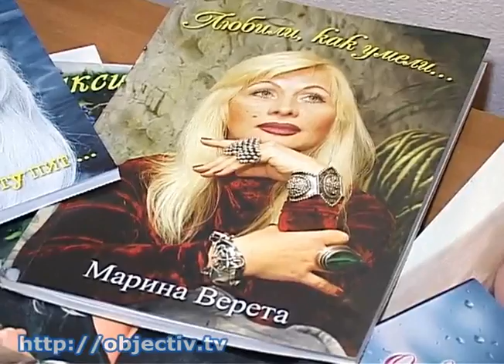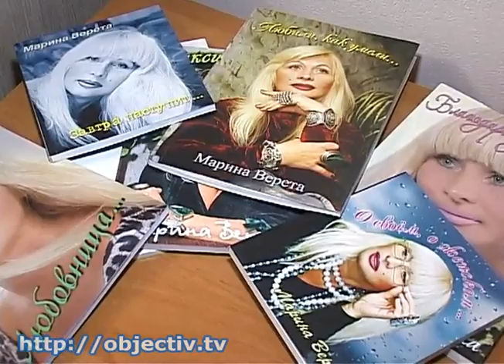В Харьков прошел «эпатажный» литературный вечер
- «Секси-лирика». В Первой столице прошел «эпатажный» литературный вечер - Харьковская поэтесса Марина Верета отказалась от классической формы чтения стихов и решила подать поэзию в своей собственной, эпатажной, манере. В итоге получилось шоу под аккомпанемент саксофона, в костюмах и со спецэффектами